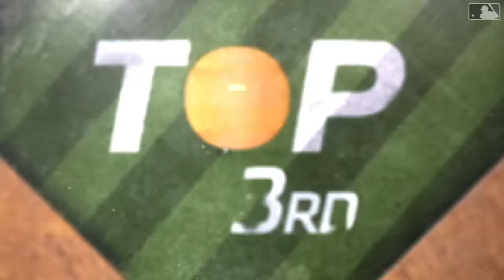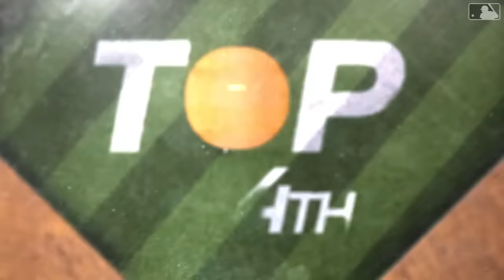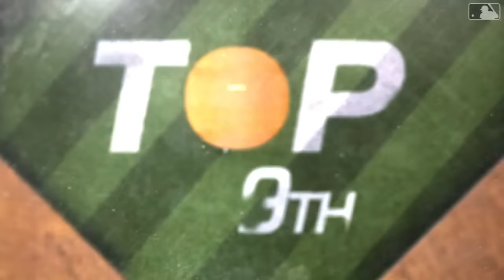D-backs vs. Braves Game Highlights (4/7/24) | MLB Highlights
D-backs vs. Braves full game highlights from 4/7/24